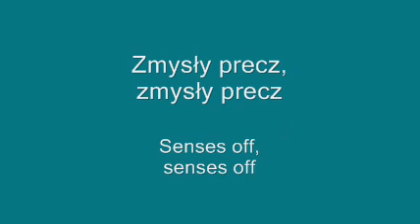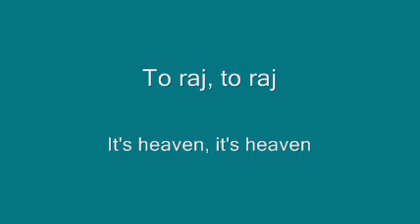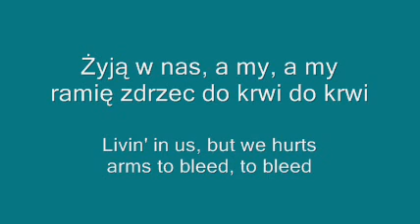Anna Jurksztowicz - Zmysły precz! (słowa, lyrics)